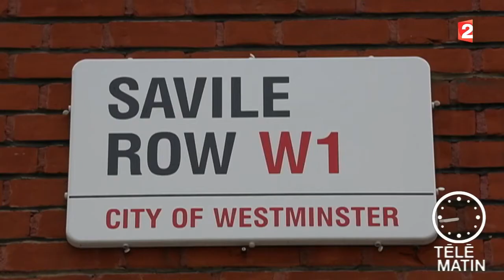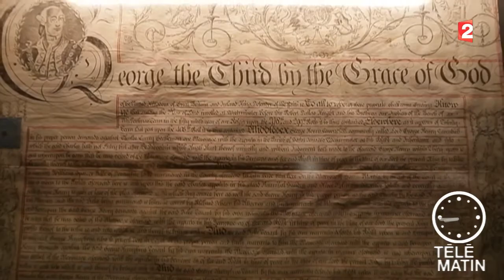Carré VIP du 09/10/2014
Ballade à Savile Row Télématin, présenté par William Leymergie du lundi au samedi à 6h30 sur France 2. Une émission destinée à ceux qui se lèvent tôt parlant cinéma, expositions, cuisine, voyages, automobile, emploi, nature, mode, santé, spectacles.